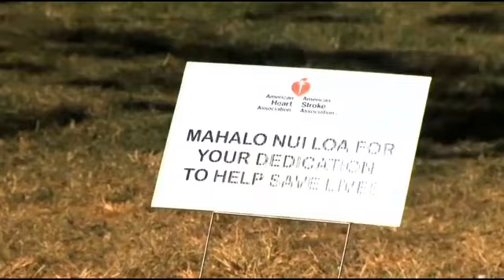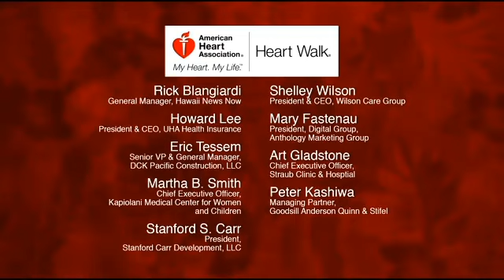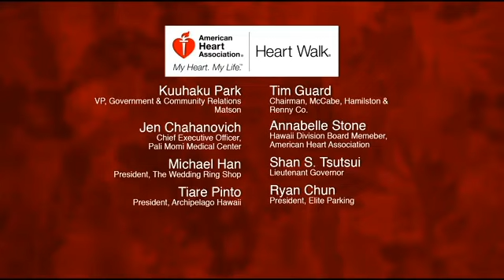AHA 2013 Heart Walk HNN Sunrise Segment